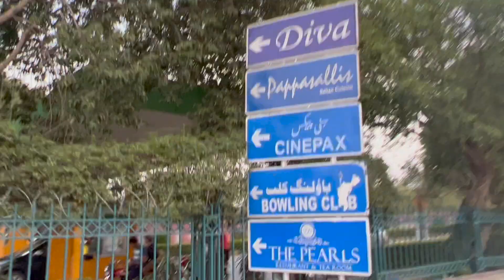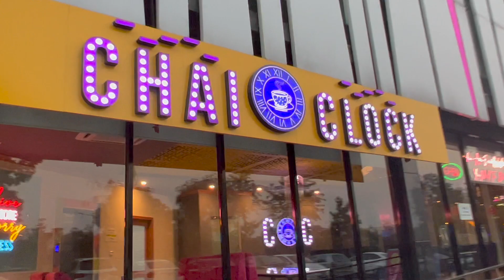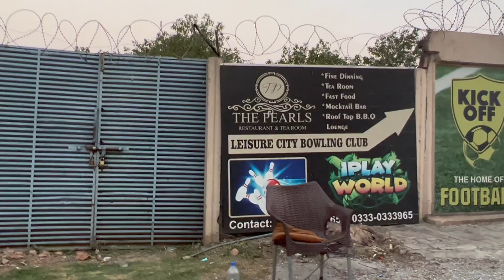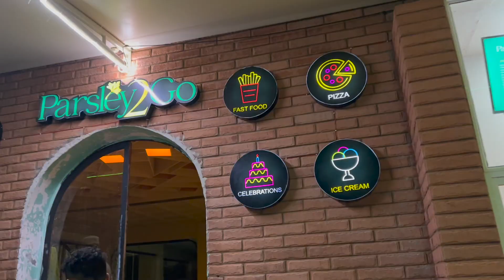Land Rover Showroom in Pakistan | Jinnah Park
We found the LANDROVER showroom in Pakistan, and we also visited Jinnah Park.

Hope you enjoyed todays vlog, make sure to come back for tomorrows video

Love & Peace always

🎵 Track Info:

Title: Tropical Night by Roa